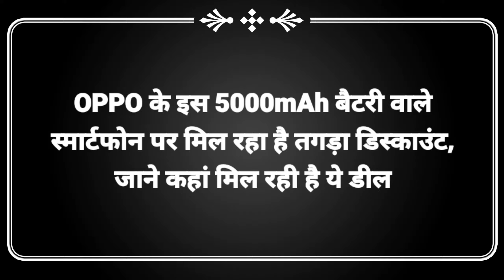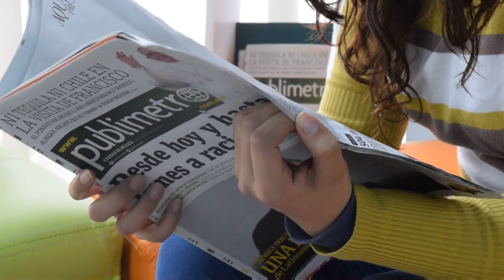OPPO के इस स्मार्टफोन पर मिल रहा है तगड़ा डिस्काउंट जल्दी लूट लो🔥 | OPPO A18 | oppo A18 price